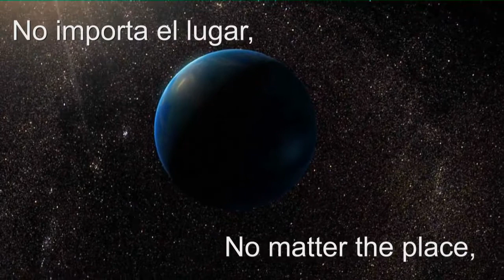victorychurch jesus acosta